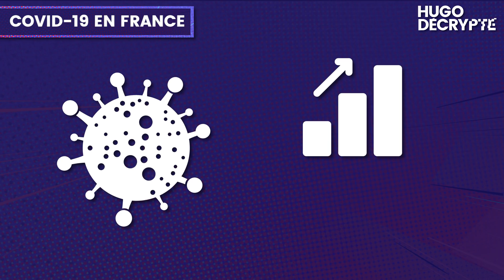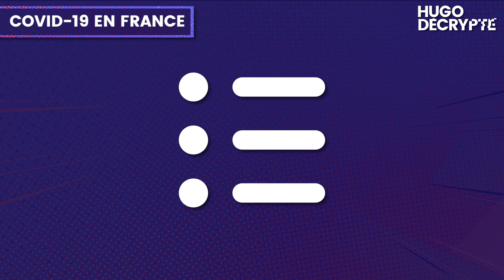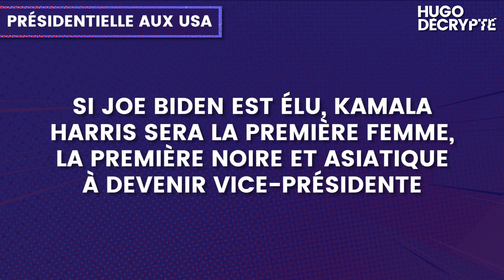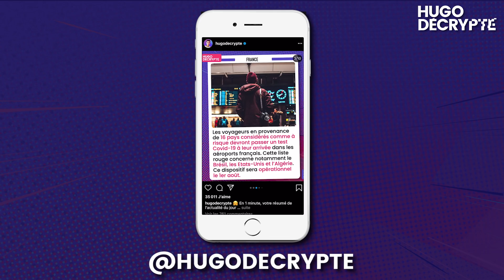Retour en force du coronavirus en France, Biélorussie, Liban... 5 actus de la semaine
Les actus de la semaine, résumées en vidéo !

🎙 Sur Twitch, 5 lives par semaine ! Au menu : de l’actualité, de la culture et du jeu

🤗 Sur Instagram, votre résumé de l’actu d’1 minute chaque soir !

SOURCES

Écriture : Blanche Vathonne - Benjamin Aleberteau - Hugo Travers